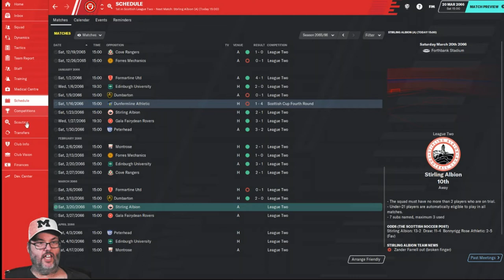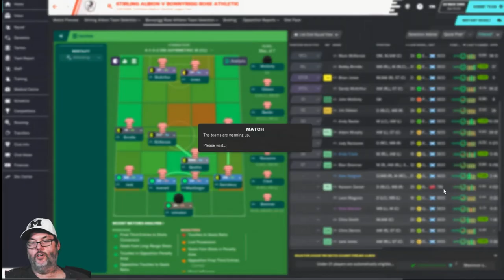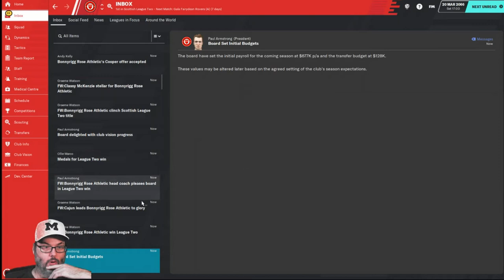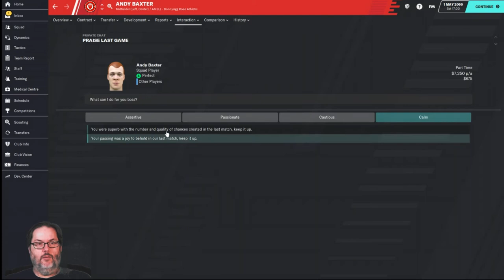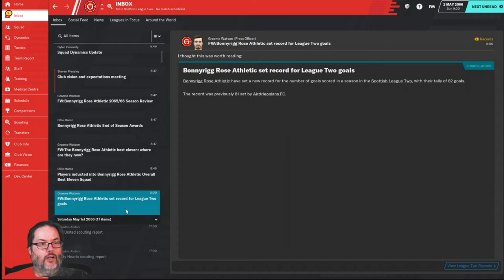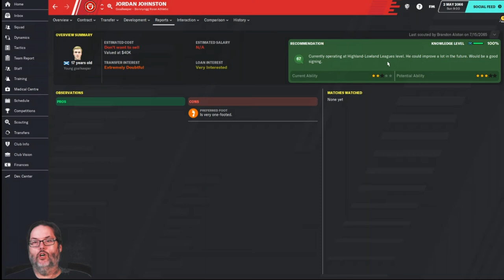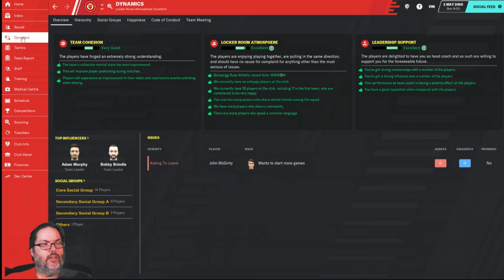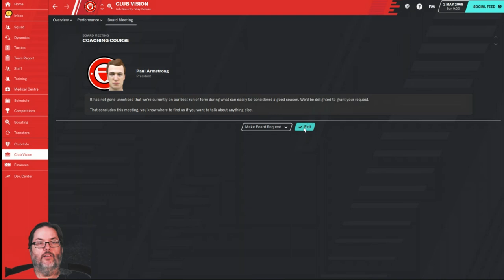Climbing the Ladder/FM20 - Bonnyrigg Rose Ep. 8 - Deciding Day & End of Season